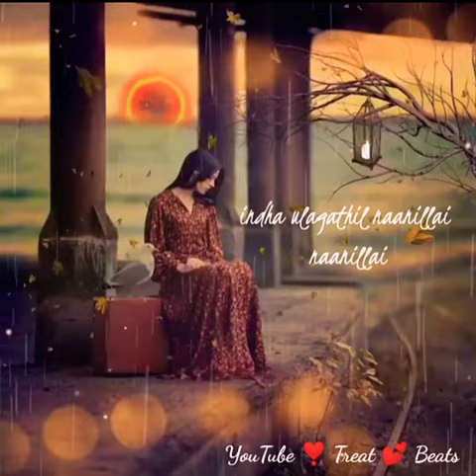Kannalane Enadhu Kannai song - (Priyanka) Bombay💕WhatsApp Status